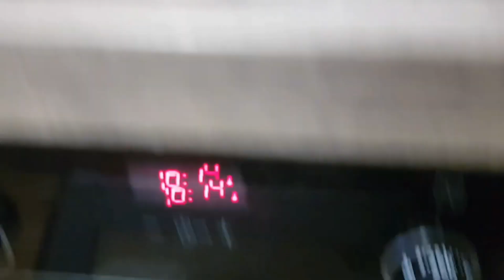Low calories Breakfast recipe | Make Sugar Wax at Home | Urdu Vlog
aslamu alaikum

aaj k vlog main aap ke sath sugar wax banane ka tariqa share kar rahi hoon, or aik healthy or maze ka nashta bhi... weight loss main bhi help kare ga

my daily routine germany
my daily routine in German
daily routine for German shepherd
german morning routine
my daily German
daily routine German
my daily phrase German
is germany dangerous right now
daily routine deutsch
5 day germany itinerary